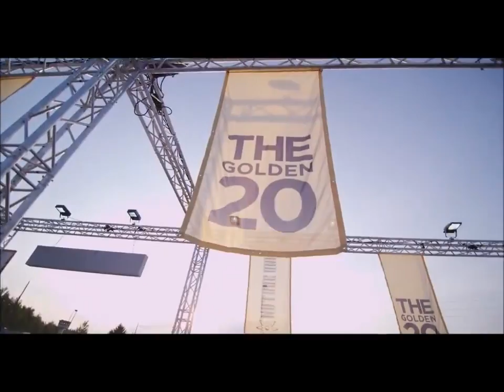Michael Buhl 6